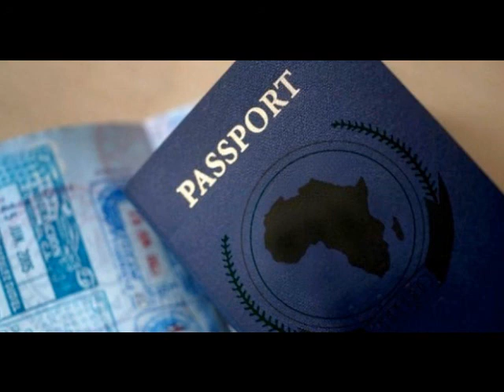J Shine Is Ahead of His Time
J-Shine was right about everything except the SYSBMcoward hashtag, and even that mistake is because he's ahead of his time, not because he can't see. The issue is he can see so far ahead that it appears to him like the present. That's all. But I have to answer the SYSBMcoward points he keeps bringing up. With no hatred, I may have to record even more about this. This is a response to the first third of his message I have heard so far. More may come after I have time to hear the other two thirds.

I have since replied to that response as well.